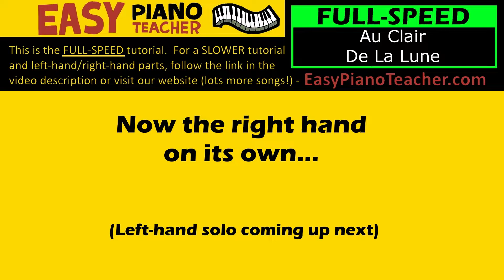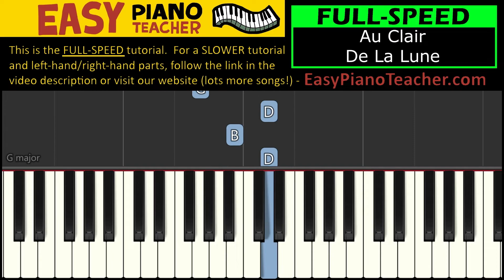🎹 EASY piano: Au Clair De La Lune keyboard tutorial (folk song) by EPT with note names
🎹 An easy piano tutorial/lesson by EPT teaching you how to play "Au Clair De La Lune" on the keyboard (folk song).